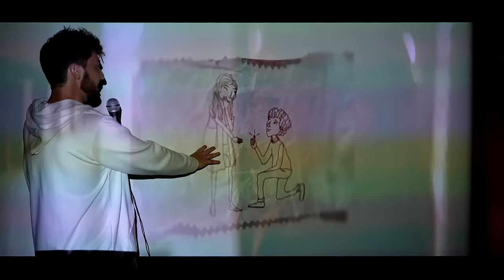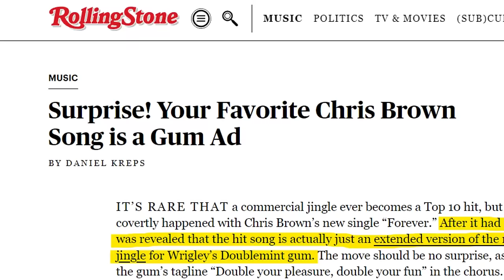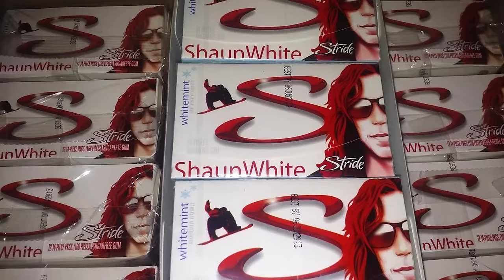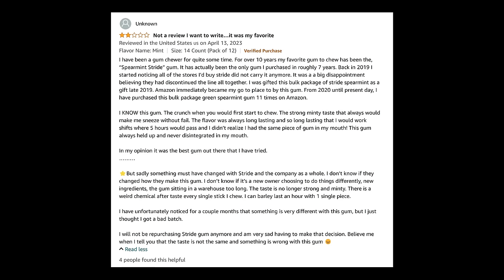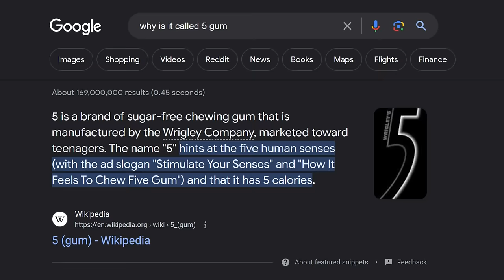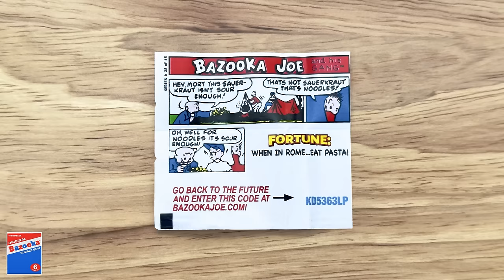EXPOSING The Gum Industry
I'm not much of a gum guy. Let's see if I can change that by testing some of the most popular brands. Which lasts the longest? Which blows the best bubble? Which would I use as currency? The answer may shock you.

0:00 Gum, strugglers.
2:08 Chewing Gum
15:24 Bubble Gum
22:45 Fun Gum
32:50 Bonus Gum